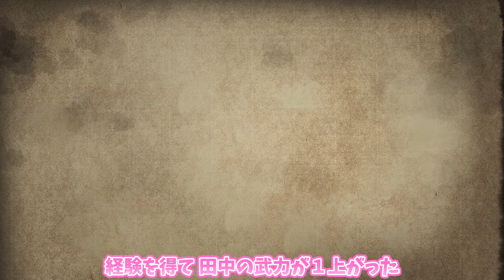田中と昼ドラとニート生活！ #02：【三國志８REMAKE】【ゆっくり実況】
今回は王允の美女連環の計が成立。
乱世は一層と混沌とした世界になるのであった。

■使用BGM
・ユーフルカ